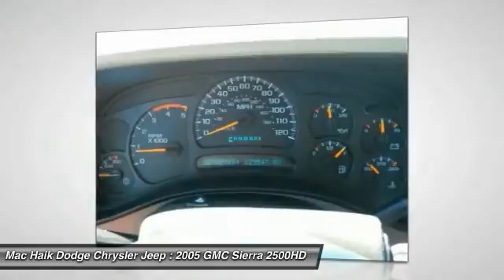2005 GMC Sierra 2500HD Austin 349063A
2005 GMC Sierra 2500HD SLT

Looking for the right crew cab pickup? Today could be your lucky day. this 2005 GMC Sierra 2500HD could be yours.